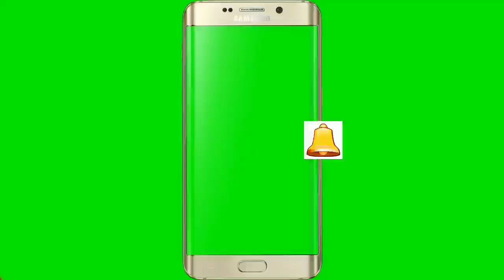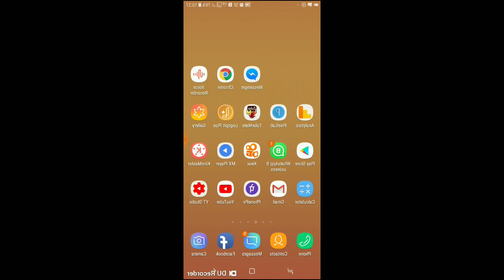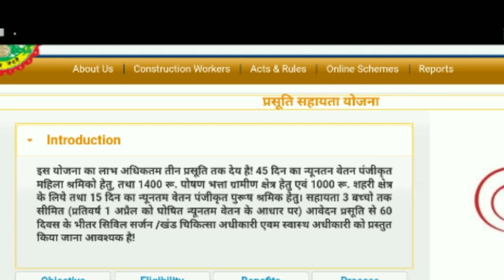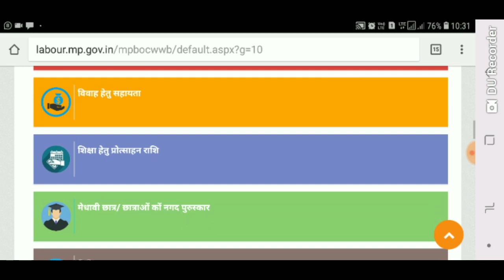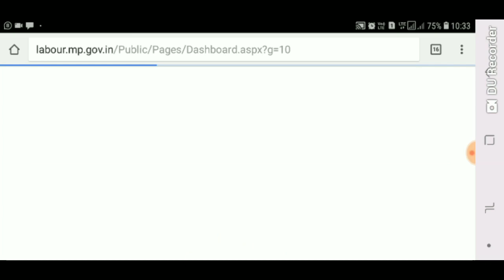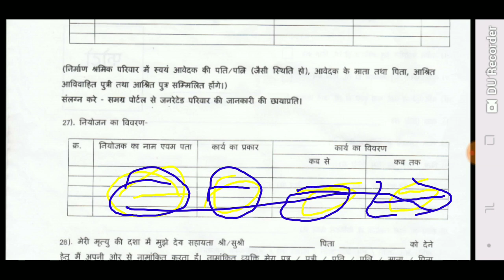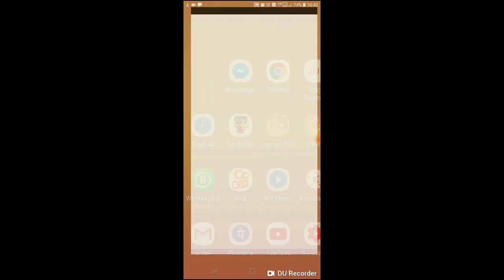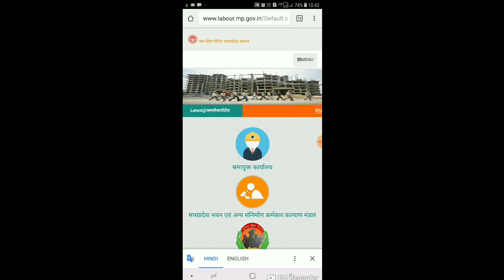shramik card kaise banaye madhya pradesh in hindi. श्रमिक कार्ड कैसे बनाये मध्यप्रदेश हिंदी मे 2018।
shramik card ke labh madhya pradesh 2018 in hindi. श्रमिक कार्ड के लाभ मध्यप्रदेश 2018 हिंदी मे जानकारी । श्रमिक कार्ड के फायदे हिंदी मे मध्यप्रदेश 2018।।

अधिक जानकारी के लिए हमारी वेबसाइट पर विजिट करे निचे लिंक पर क्लिक करके